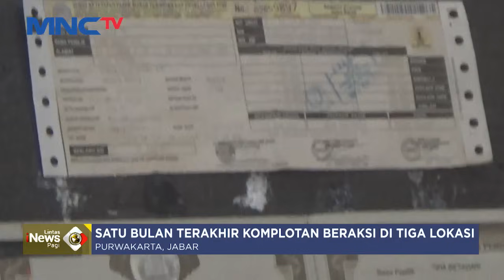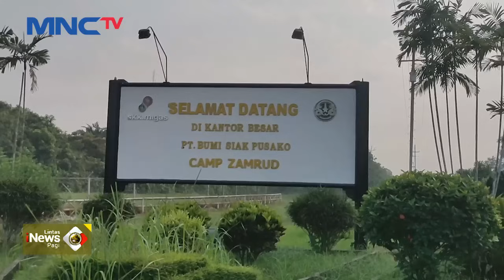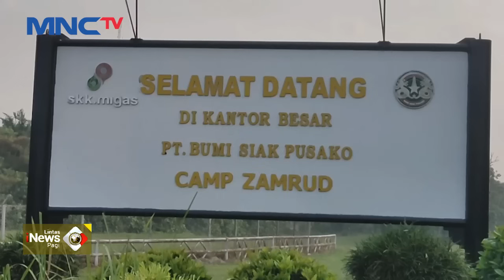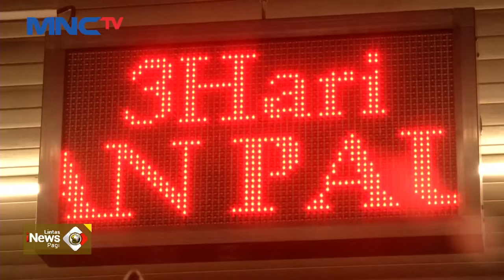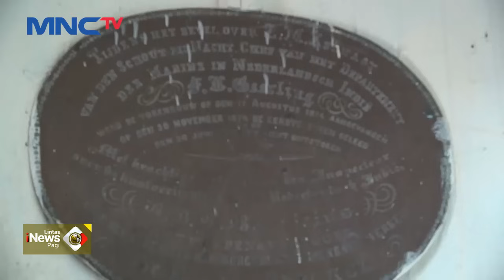[FULL] Kolam Limbah Minyak di Siak, Riau, Terbakar - LIP 01/09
Saksikan info berita terkini di:
Lintas iNews Pagi: Senin – Sabtu Pukul 04.20 WIB
Lintas iNews Siang: Senin – Jumat Pukul 11.30 WIB
Lintas iNews Malam: Senin – Sabtu 00.30 WIB
Lintas iNews: Setiap Hari 09.00 | 10.00 | 13.00 | 14.00 | 15.00